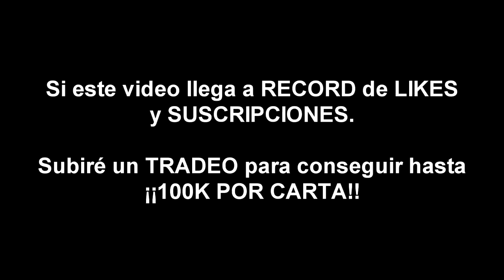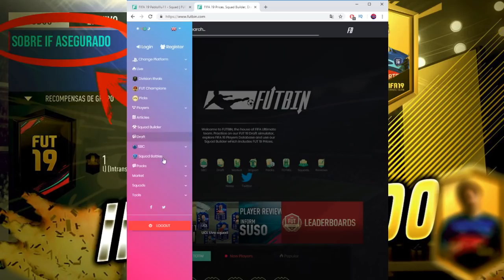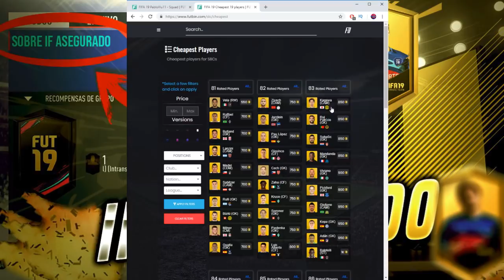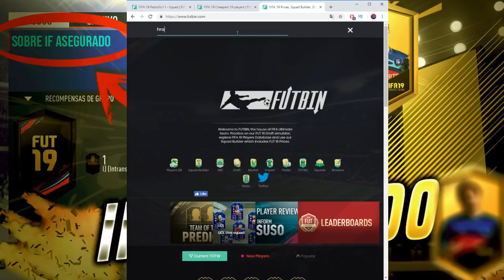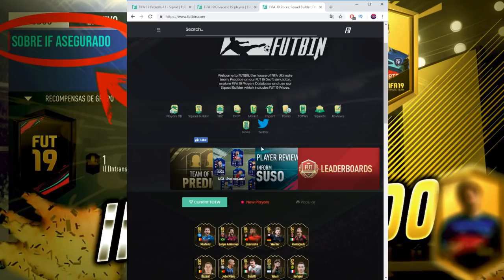📚 LA GUÍA DEL BLACK FRIDAY QUE TE HARÁ MILLONARIO EN FIFA 19 ULTIMATE TEAM | SBC IF ASEGURADO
💰 Registrate en 1XBET!! Obtén tu 130% de BONUS en el primer depósito GRATIS".
¡Toca ganar!

Esto es un video de FIFA 19 ULTIMATE TEAM donde vamos a conseguir MONEDAS GRATIS y abriremos SOBRES BARATOS para conseguir CAMINANTES, ICONOS y hacer PACK OPENINGS gracias a los mejores tradeos y a las recompensas de squad battles, de division rivals y a las recompensas de fut champions haciendonos un top 100

PROMESAS FIFA19
FUT19
DEMO FIFA19
FIFA19 JUEGO
ESPERANDO FIFA19
POTM LUCAS
INVERSIONES POTM
TRADEAZO FIFA19
TOTW2 FIFA19
PROMESAS FIFA19
OTW FIFA19
TOTW1 FIFA19
EDLS1 FIFA19
FIFA19
FIFA19 TRADEO
TRADEAZO FIFA19
COMO SER RICO FIFA19
MILLONARIO FIFA19